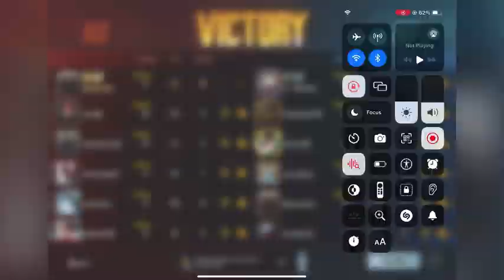8v8 bgmi match # MVP moment @portable gaming